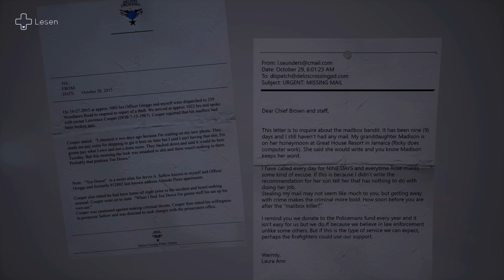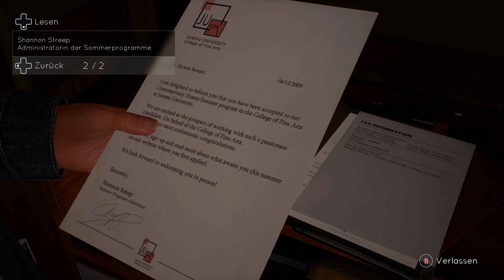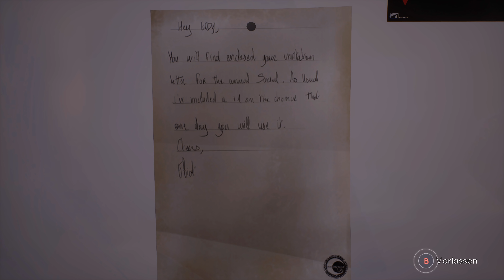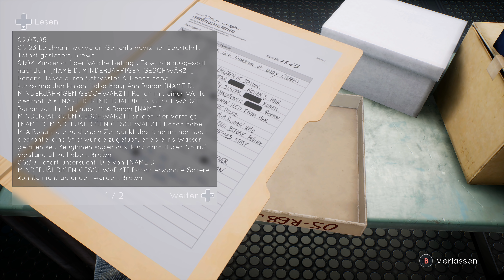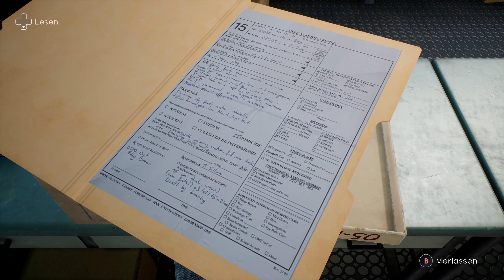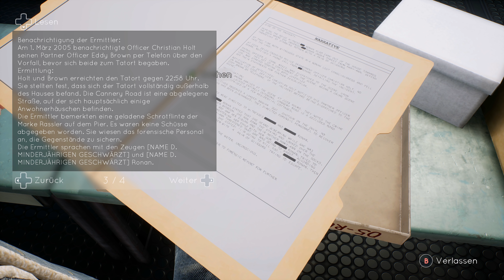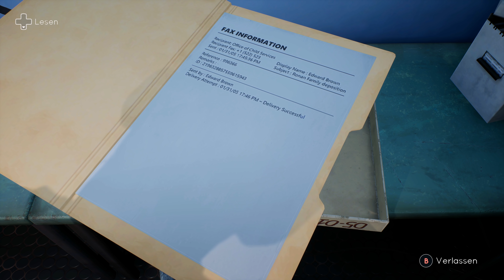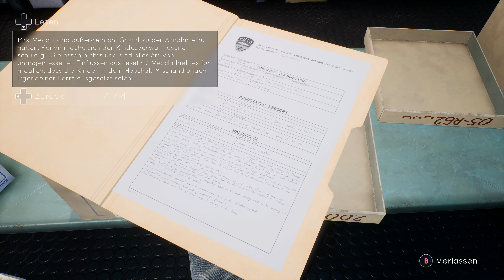TELL ME WHY [4K] ❄️ 08: Aktenzeichen XY Ungelöst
Titel: Tell Me Why
Genre: Abenteuer
Entwickler: DONTNOD Entertainment
Publisher: Xbox Game Studios

TRANSPARENZ / PRODUCT PLACEMENTS:

[✖] Deal: kein Deal
[✖] Reise: keine Reise
[✖] Sonstiges: Nix